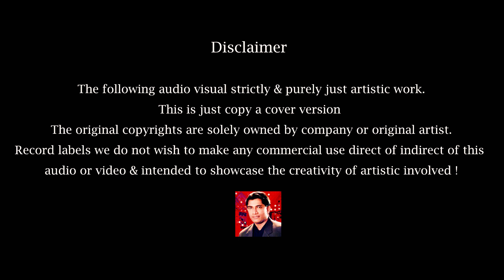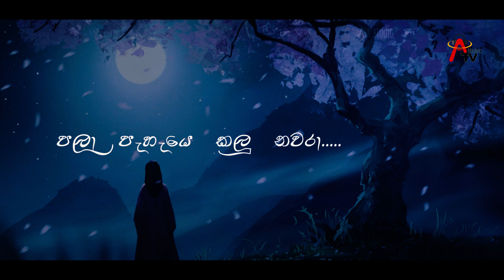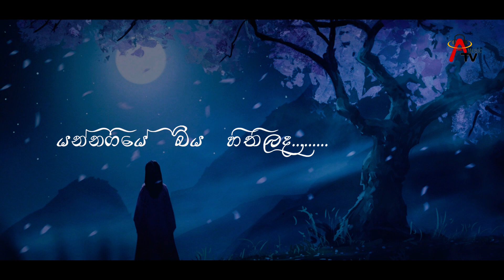Kameliya Mal Suwadata|Cover Lyrics video |Atv Music Channel Sri Lanka|Madushanka Bandara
Description
Kameliya Mal  Cover by Madushanka Bandara | Original by  kithsiri jayasekara |Atv Miusic| කැමේලියා මල්

Original Artistkithsiri jayasekara
Cover Artist Madushanka Bandara
Music Re-arrangment Dinidu Heshan
Recorded,Mixed & Mastered Dinidu @ Atv Studio
Vidography & Editing Buddhika Damith @ Atv studio

Atv Music is the best SRI LANKAN MUSIC Channel..

Do you want your Music Video to be featured on the channel? You have any question or request?

★ Atv  Music Official YouTube Channel 🇱🇰

Thank you for Atv Music YouTube Channel.